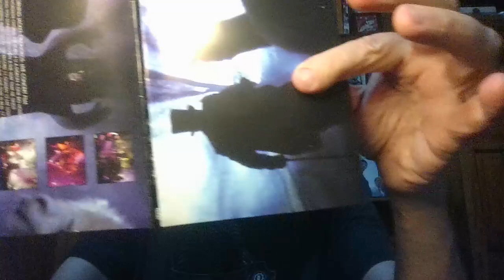133 Favorite Artists #118